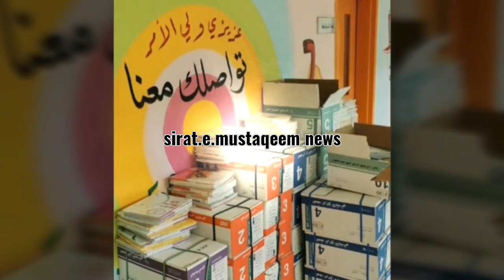6 August 2020 || Saudi News Today | Saudi Arabia News Urdu Hindi news || sirat.e.mustaqeem news